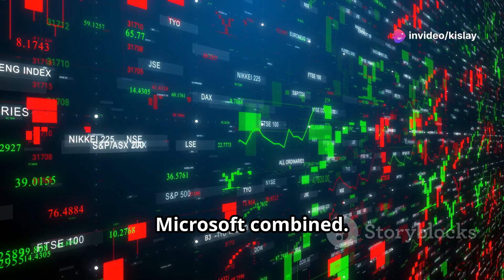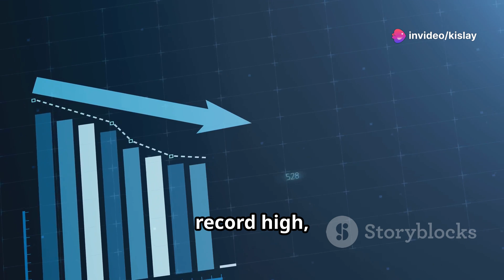Nvidia is the world’s most valuable company at the moment ,Should you still buy it?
Hey, folks! Imagine a company so powerful that it's worth more than tech giants like Apple and Microsoft combined. Yeah, you heard it right. I’m talking about Nvidia, a name that's been lighting up every headline lately. But how did Nvidia skyrocket to a staggering $3.3 trillion market cap? Let's dive into it. … This year alone, Nvidia's stock has nearly tripled, thanks to its cutting-edge processors that are the heart of AI technology. Just to put it into perspective, while Nvidia surged by 160 percent, Microsoft only saw a 19% increase. It’s not just numbers; it’s a revolution. … Nvidia's processors are in such demand that they literally can't make them fast enough. Companies like Microsoft, Google, and Meta are scrambling to enhance their AI capabilities, but they all rely on Nvidia’s superior tech. This insatiable demand has led to Nvidia becoming the most traded company on Wall Street, with daily turnovers hitting the roof at $50 billion! That's five times more than tech stalwarts like Apple and Tesla. … But here's a pinch of reality - while the excitement around AI and Nvidia's chips has sent the stock soaring, it's also a precarious peak. A small slip could send things tumbling down as Oliver Pursche from Wealthspire Advisors warns. So, should you still buy Nvidia? Well, the stock has shown phenomenal growth and their products are leading the AI charge. However, market dynamics are volatile, and caution is advised. … Tuesday's trading pushed Nvidia to a record high, adding over $100 billion to its market cap in a single day. From $1 trillion to $3 trillion in just about a year, Nvidia isn’t just playing the game; they are setting new rules. … So, while Nvidia continues to outpace every expectation and redefine industry standards, remember, in the world of stocks, the higher you climb, the harder you may fall. Keep an eye on the market, stay informed, and invest wisely. Till next time, keep innovating, and keep investing smart! …